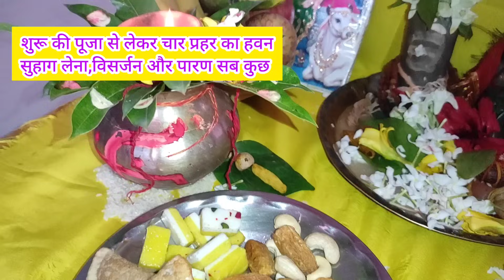हरतालिका तीज पूजा विधि 2024।हरतालिका तीज सुहाग लेने की विधि।पारण विधि। hartalika teej puja vidhi ।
hartalika teej puja vidhi 2023।